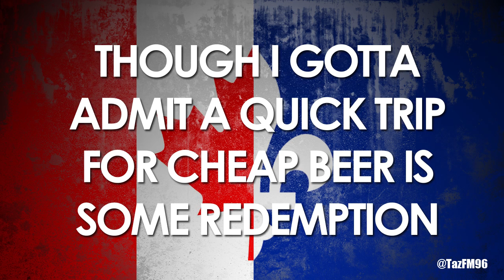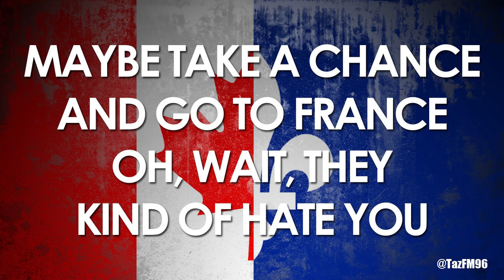All Salute the Beaver - The Taz Show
Jim was challenged in Karaoke Roulette to sing a song about Quebec not separating in the style of Tone Loc. So, he chose the song "Funky Cold Medina" and this is the result.